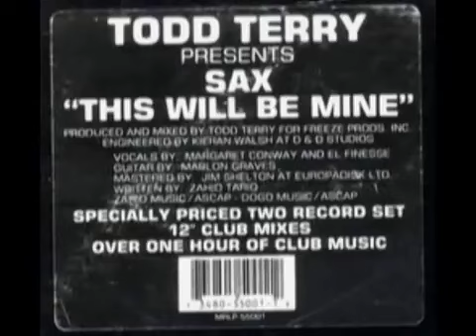TODD TERRY - HOUSE IS A FEELING (1991)